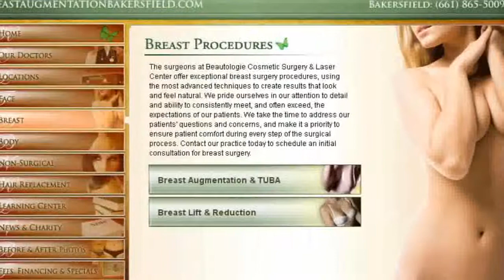Plastic Surgery Bakersfield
The most popular procedure we do at our Bakersfield center is breast augmentation. This surgery is comprised of inserting implants (either saline or silicone) and is often done to increase breast size. We can also balance the shape or add fullness to breasts that aren't symmetrical, or lack volume. Patients have a number of options with this surgery. There is a great variety in terms of shapes, sizes and even types of implants. We can also perform procedures under local or general anesthetic, and patients can also choose to have implants inserted through the bellybutton, nipple or armpit; or under the breast...For more information visit our website :